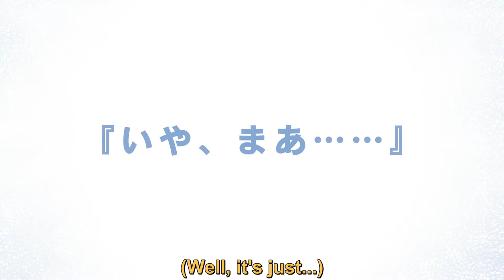[Voiced Oneshot] My High School Half-Russian Girl Seatmate (CV: Sumire Uesaka/Kohei Amasaki)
Characters:
Kuze Masachika (CV: Kohei Amasaki)
Alisa Mikhailovna Kujou (CV: Sumire Uesaka)

The subtitles are only fanmade and not official (made by me and along with some other friends).

~Light Novel Details~
Title: The Neighboring Aarya-san who Sometimes Acts Affectionate and Murmuring in Russian

Description:
“И на меня тоже обрати внимание”

“Eh, what?”

“Nothing? I just said ‘This guy is such an idiot’”

“Can you stop hurling abuse in Russian!?”

The unrivaled silvered-haired beauty sitting next to me, Aarya-san, had a triumphant smile. …..But, the truth is different. Earlier, in Russian she said “I want you to pay attention to me”!

Actually, I, Kuze Masachika, have Russian listening skills at native level.

I couldn’t stop smirking at the not-knowing Aarya-san who, today too, was coming all affectionate in sweet Russian language!?

An adolescent love comedy with a super high-spec Russian JK, the object of admiration of all students!

~Special Thanks~
Matsu - For helping me translate some of the parts and being the editor this time around.